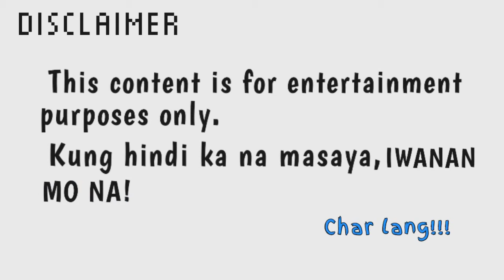Social Distancing Skit | Jovin Licardo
Please watch our little clip about social distancing